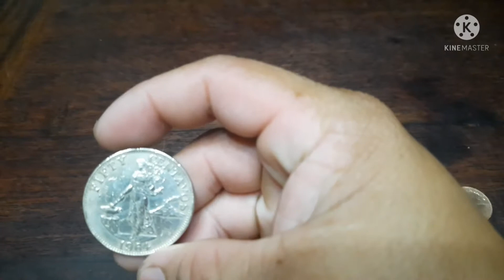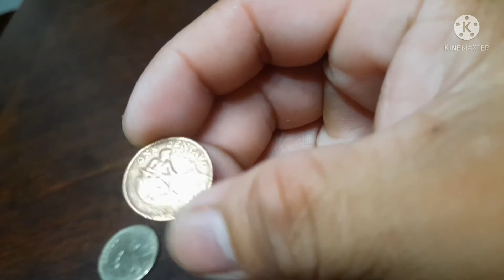Philippines Republic English Series Coins (1958-1966)